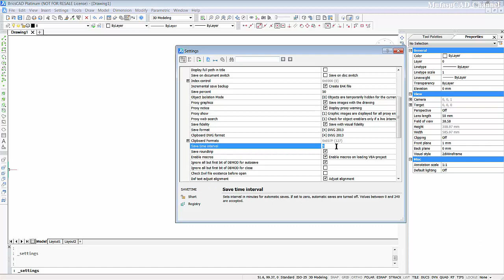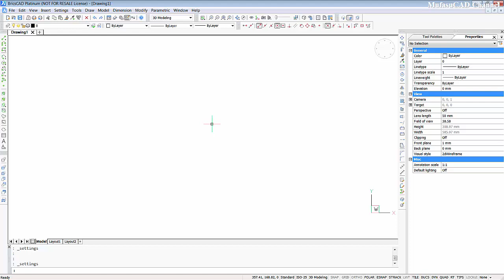Bricscad Enabling Autosave Basic Tutorial For Beginner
Learn briscad basic tutorial for beginner how to enabling autosave and save time interval, check it out!!!